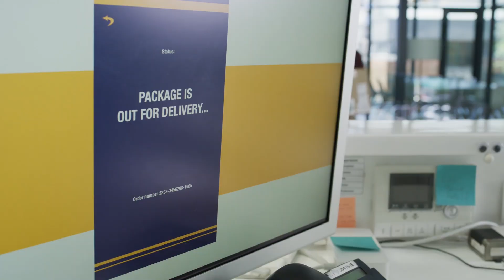Thank You, Quiet Heroes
Sometimes heroes are right in front of us. Sometimes they blend in. But they always deliver — whether it's food, medicine, or essential supplies. Thank you, quiet heroes.